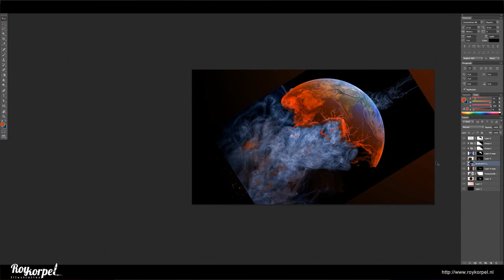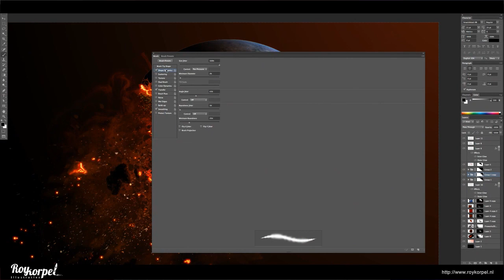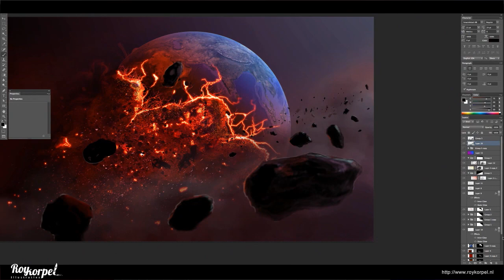Dead Planet - Photoshop speedart - time-lapse + WALLPAPER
Dead Planet | Photoshop CS6 how to time lapse video (with wallpaper)

A quick speed paint done in 4 hours spread over a week. I started with a google earth snapshot end ended up in a massive violent atmosphere. i hope u like it. I try to answer them all. Suggestions for the next drawing are always welcome too!

Stuff i use:
Apple iMac 27" (2011) with a SSD, 12 gig ram
Dell 27" 2711 ultra sharp
Wacom intuos4 A4
Adobe Photoshop CS6 Cloud
Adobe Premiere Pro CS6 Cloud
iShowU Pro for the screen capture